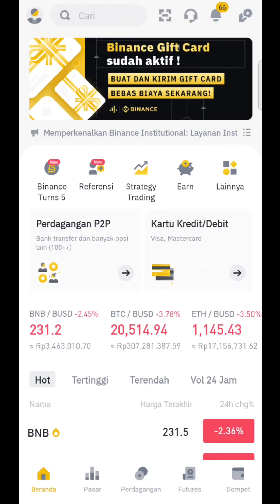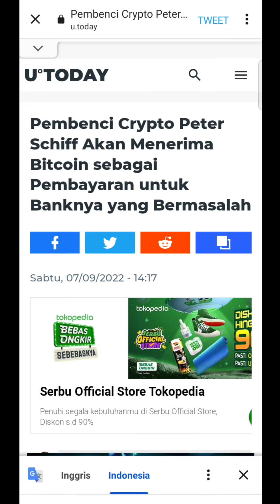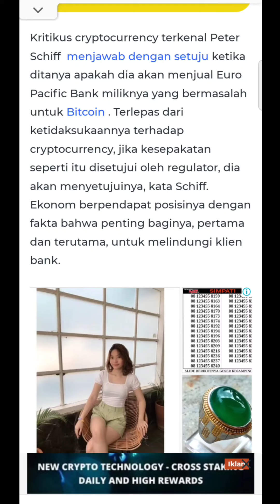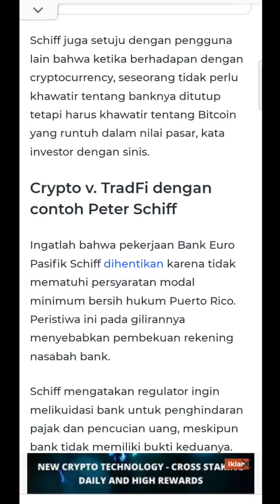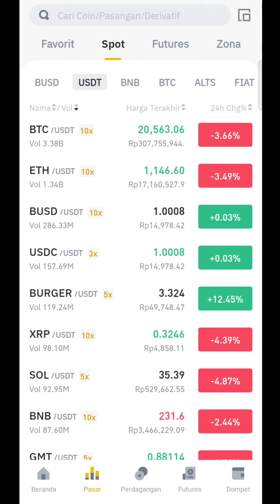PETER SCHIFF MULUT MU HARIMAU MU‼️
Assalamualaikum..